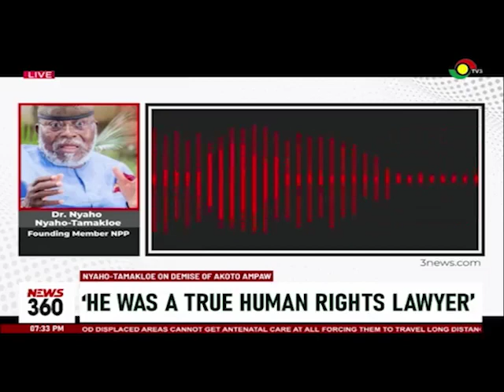Death of Akoto Ampaw: I expected him to speak against atrocities -Dr. Nyaho Nyaho-Tamakloe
Statesman Dr Nyaho Tamakloe has described the late lawyer Akoto Ampaw as a true human rights lawyer.

The founding member of the governing new patriotic party said he, however, expected the late legal luminary to have spoken strongly against some of the atrocities and challenges the country faces.